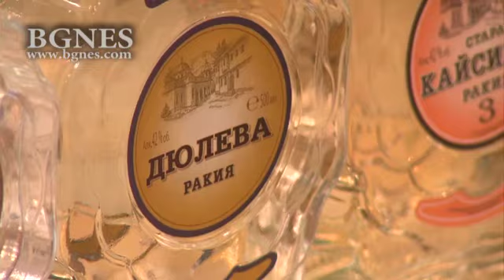Ракията - лек за душата и здравето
Третото издание на Балканския фестивал на ракията представи различни видове ракии, вина и колоритни участници, предаде репортер на БГНЕС. На изложението, което се провежда за трети път, може да опитате плодови ракии, ракия с мед, саке, както и врачанска теменуга. Най-много посетители, обаче имаше пред щанда на Бермет Алекс от Сърбия. „Донесъл съм десертно вино, което се нарича Бермет и е афродизиак за жените. Мария Терезия с него е родила 12 деца. Донесъл съм и кайсиева ракия, която е лековита. Ракията е лек за душата и вътрешните органи. Братя, българи, консумирайте ракия и живейте дълго”, каза пред БГНЕС Бермет Алекс. /БГНЕС